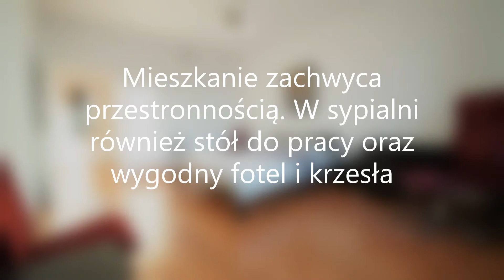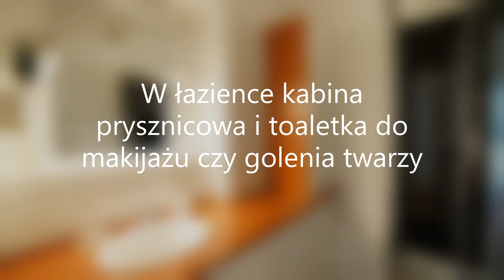Wynajem: Śródmieście Warszawa przestronny apartament przy Pl. Unii Lubelskiej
Przytulny przestrzenny i elegancki. Dopiero co odświeżony modernistyczny apartament w ścisłym centrum Warszawy.
Oferujemy obszerne (50m^2) komfortowe i wysokie mieszkanie zlokalizowane w bezpośredniej bliskości Placu Unii Lubelskiej.
Na czwartym piętrze przedwojennej modernistycznej kamienicy znajdziesz miejsce idealnie dla siebie, dojedziesz stąd dogodnie w każdy zakątek Warszawy, miło spędzisz czas w okolicznych klubach, barach, restauracjach, kawiarniach i awangardowym teatrze, który mieści się w budynku. W pobliżu wiele sklepów, punktów usługowych, ulice wieczorami tętniące życiem w pozytywnym znaczeniu tego wyrażenia (ludzie nie hałasują po nocach. ;) ) W apartamencie znajdziesz wygodną, dużą, w pełni urządzoną i wyposażoną kuchnię, gdzie możesz przygotowywać posiłki, które zjesz sam czy z bliskimi przy obszernym wygodnym stole. Na kanapie przy stoliku kawowym wypoczniesz w ciągu dnia - tę przestrzeń możesz ewentualnie przystosować na cele sypialne wedle potrzeb. W przestronnej łazience z kabiną natryskową znajduje się pralka i kącik toaletowy. Największą zaletą mieszkania jest obszerna sypialnia z dużym małżeńskim łóżkiem, biurkiem i fotelem do pracy , komodą i krzesłami. W przedpokoju znajdują się również wysokie szafy w zabudowie, dzięki czemu bez problemu pomieścisz swoje rzeczy. Mieszkanie nie jest najcichsze, bo lokalizacja przy dużej ulicy powoduje hałas, nie jest on jednak tak dokuczliwy na czwartym piętrze.

Kamienica, choć usytuowana na granicy Śródmieścia i Mokotowa, jest otoczona zielenią Parku Łazienkowskiego i Pola Mokotowskiego.

W tej samej kamienicy co apartament znajduje się atmosferyczna rodzinna kawiarnia, promująca młodą polską sztukę, możesz tam zajrzeć choćby na kawę, ciastko, śniadanie, czy lunch, a przy okazji obejrzeć prace artystów. Na parterze budynku mieści się teatr TR Warszawa prezentujący awangardową sztukę, wystawiający eksperymentalne przedstawienia, z których wiele zostało nagrodzonych. W bezpośredniej bliskości zlokalizowany jest supermarket, sklepy spożywcze, w okolicy jest dużo restauracji, barów, klubów, teatrów, kawiarń, banków, siłowni i punktów usługowych. To dobre miejsce zarówno na romantyczną kolację w pobliskich restauracjach, jak i wymarzone miejsce na shopping w nowo powstałej galerii handlowej Plac Unii. Na obszarze południowego Śródmieścia i północnego Mokotowa znajduje się większość ambasad krajów całego świata, w pobliżu usytuowane są budynki rządowe, ministerstwa, konsulaty, a naprzeciwko kamienicy biuro do spraw cudzoziemców. Jeśli masz dzieci, na pewno ucieszy Cię wieść o sąsiedzkim położeniu Łazienek Królewskich, dokąd możecie udać się na spacer.

Apartament doskonale wyposażony. Mieszkanie zaopatrzone w wszelkie udogodnienia. Kuchnia posiada płytę grzewczą, piekarnik, dużą nowoczesną lodówkę, garnki, patelnie, sztućce i wiele innych. W łazience znajduje się nowoczesna pralka do Twojej dyspozycji a także suszarka do włosów. Apartament wyposażony w szybki internet z WiFi, miejsce do pracy z laptopem, żelazko i deskę do prasowania, czujniki czadu i dymu. W budynku jest centralne ogrzewanie i ciepła woda oraz winda.

Przystanek tramwajowy - 2 minuty, autobusy w zależności od linii - 3-6 minut od domu, metro linia M1 - 8 minut spacerkiem. Do najbliższej stacji wypożyczania rowerów miejskich - 3 minuty. Na ulicach naszego miasta jeżdżą hulajnogi elektryczne, które również można wypożyczyć, nie mają swoich stacji, obsługę i instrukcje znajdziesz na stronach www.

Ze względu na lokalizację mieszkania w ścisłym centrum wszystkie miejsca parkingowe są płatne w dni powszednie w godzinach 8:00 - 20:00, a w weekendy parkowanie jest bezpłatne. W pobliżu znajduje się wygodny parking w podziemiach galerii handlowej Plac Unii - również płatny.

Czynsz najmu 2600 zł + media: woda, ogrzewanie, energia wg. liczników (ryczałtowa zaliczka na media: 200 zł). Kaucja w wysokości jednomiesięcznego czynszu.

Nasze biura:
Biuro Kabaty -